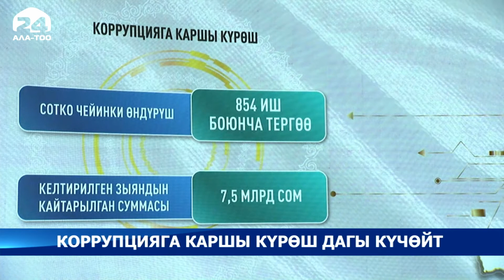Коррупцияга каршы күрөш дагы күчөйт